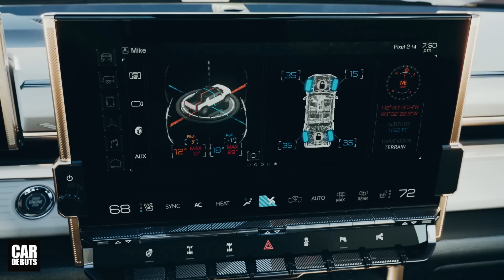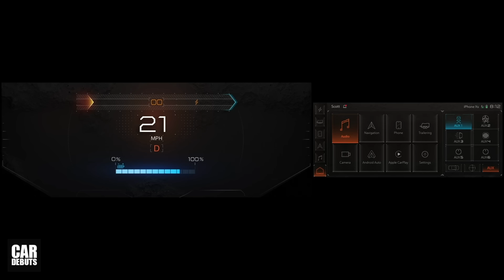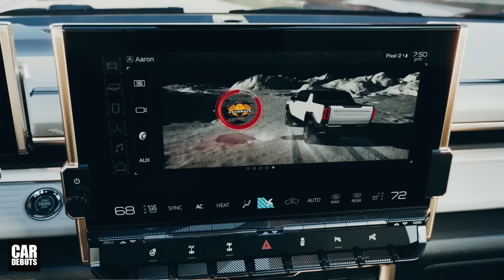GMC เปิดตัว Hummer EV สุดยอดรถกระบะไฟฟ้า พลัง 1,000 แรงม้า แรงบิด 15,591 นิวตันเมตร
GMC เปิดตัว Hummer EV พร้อมเคลมว่า เป็นสุดยอดรถกระบะไฟฟ้า รุ่นแรกของโลก เป็นการกลับมาภายใต้แบรนด์ Hummer ในรอบกว่า 10 ปี

ก่อนหน้านี้ GMC ได้เผยข้อมูลบางส่วนของรถรุ่นนี้ไปบ้างแล้ว เพื่อปูทางในการเปิดตัว ก่อนที่การแพร่ระบาดของโรคโควิด-19 ทำให้ทุกอย่างต้องถูกเลื่อนออกไป จนมาถึงการเปิดตัวในวันนี้ Hummer EV มาพร้อมกระจังหน้า ที่เป็นเส้นแนวนอน ดูเรียบง่าย พร้อมตราสัญลักษณ์ Hummer ที่มีพื้น เป็นไฟส่องสว่าง LED มาพร้อมกันชนหน้าสีดำ และแผ่นกันกระแทกด้านใต้ ในสไตล์ออฟโรด

ในขณะที่ด้านข้าง มีลักษณะโป่งนูนขึ้นมาบริเวณเหนือซุ้มล้อ มากกว่าปกติ ที่เราได้เห็นในรถกระบะทั่วไป รวมถึงการใช้เส้นสายที่เป็นเหลี่ยมสัน คิ้วซุ้มล้อมีขนาดเล็กสีดำ ส่วนบริเวณด้านข้างส่วนล่าง จะมีการติดตั้งบันไดข้างแบบพิเศษขนาดใหญ่สีดำเช่นกัน พร้อมตกแต่งชายล่างสีเดียวกัน หลังคาเป็นแบบโปร่งใส สามารถถอดออกได้ เพื่อรับอากาศจากภายนอก ส่วนกระจกด้านหลัง เป็นแบบไฟฟ้าเลื่อนเปิดลงมาได้

ด้านหลังมาพร้อมไฟท้าย LED ลวดลายคล้ายเลข 8 กันชนขนาดใหญ่แบบ heavy duty มาพร้อมตะขอรูปตัว D กระบะท้ายเป็นแบบสั้น พร้อมฝาครอบไฟฟ้า และที่น่าสนใจก็คือ ฝาท้ายกระบะเป็นรุ่น MultiPro ที่ปรับได้ 6 รูปแบบด้วยกัน

รายละเอียดเพิ่มเติม ติดตามช่องของเราทาง Facebook ได้ที่